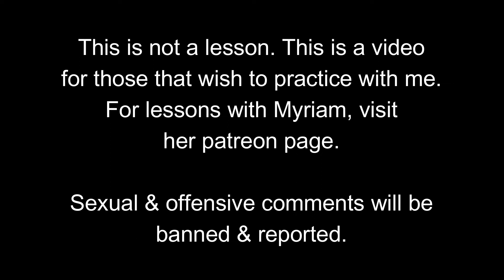TAHITIAN PRACTICE (TAMAU) Dance Tahitian with Myriam